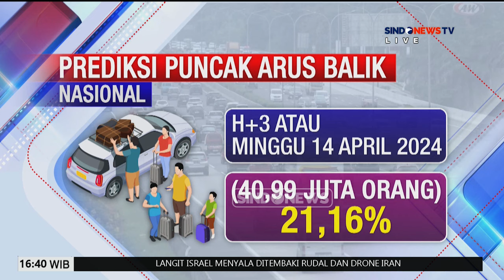Kebijakan WFH jadi Solusi Efektif Urai Kemacetan Arus Balik Mudik? - Sindo Sore 14/04